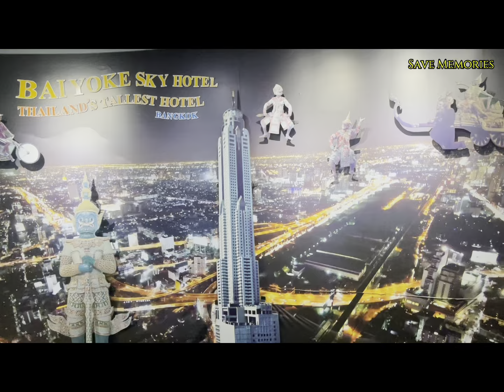Baby’s First Vacation, Save Memories, Bangkok, 2024